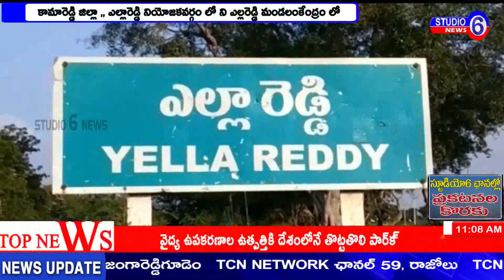కామారెడ్డి జిల్లా: ఎల్లారెడ్డి నియోజకవర్గం లో కాంగ్రెస్ MLA జజాల సురెందర్ బారివిజయోత్సవ ర్యాలీ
కామారెడ్డి జిల్లా ,, ఎల్లారెడ్డి నియోజకవర్గం లో ని ఎల్లరెడ్డి మండలంకేంద్రం లో ఈరోజు కాంగ్రెస్ MLA జజాల సురెందర్ బారివిజయోత్సవ ర్యాలీ ప్రారంబించారు